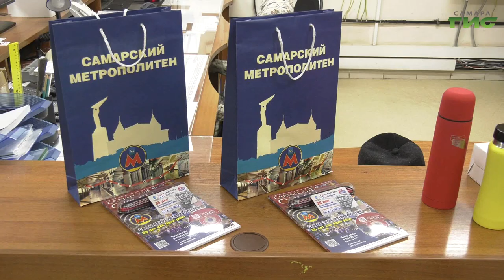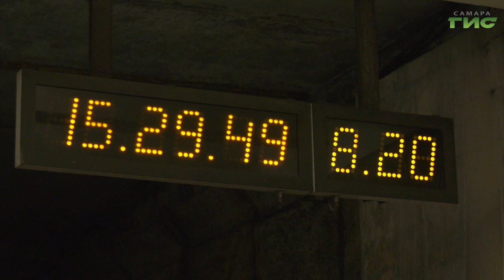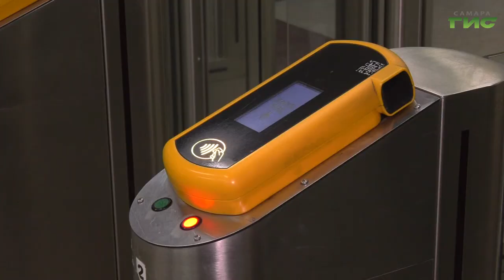Победителям викторины "Самара в движении" вручили призы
В конце декабря самарское метро отметит 35-летие. В преддверии юбилея сотрудники метрополитена наградили победителей викторины "Самара в движении". Участникам нужно было правильно отвечать на вопросы, которые размещали на страничке администрации города. Задания были связаны со знанием истории и развития самарской подземки. Как чествовали победителей - узнал Михаил Ермоленко.